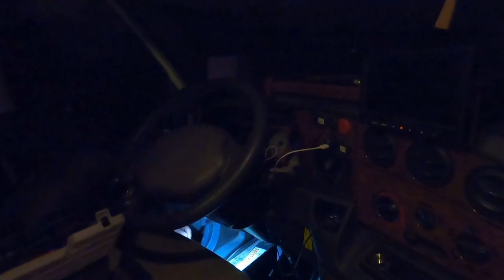Family Life on Wheels steekt de handen uit de mouwen in de sloppenwijk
In deze aflevering van Family Life on Wheels steken we de handen uit de mouwen en geven we een inkijkje in één van de vele sloppenwijken van Namibië.

Ga met ons mee en zie hoe liefde het verschil maakt.

Bij deze een link voor meer info rond Light For The Children en Jac-Louis en Gijsbertha van Rooyen met wie wij samen een bijzondere tijd hebben doorgebracht.

Bij deze ook de promo video die Jonathan gemaakt heeft voor Light For The Children

Kijk ook op onze blog voor geschreven artikelen rondom het leven in een Camper.